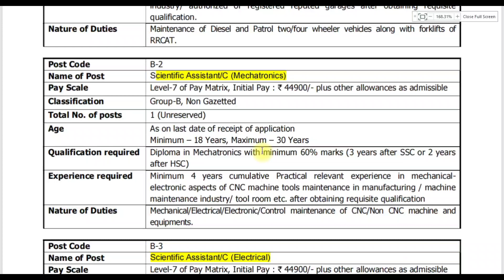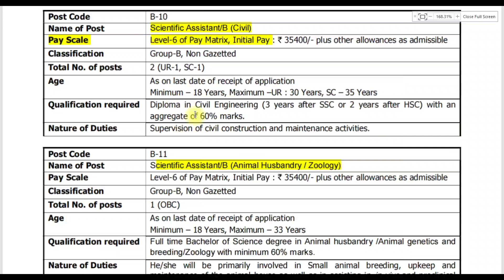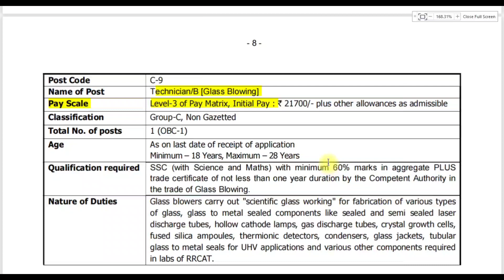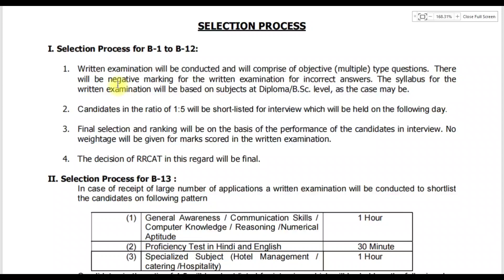✅அவசர மின்சார துறை நிரந்தர அரசு வேலை| Arasuvelai 2022 | Latest Job Vacancy 2022 | TN Govt Jobs Today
tamilnadu government jobs 2022 | job vacancy 2022 | tn govt jobs 2022 in tamil | Government jobs 2022 in tamil | tamilnadu govt jobs 2022 in tamil | government jobs 2022 உணவு பாதுகாப்பு துறை வேலைவாய்ப்பு

 📬TELEGRAM 500 FOLLOWERS

📩📫FOR ADVERTISEMENT / PROMOTIONS / JOB HIRING IN YOUR COMPANY / HR RECRUITER CONTACT